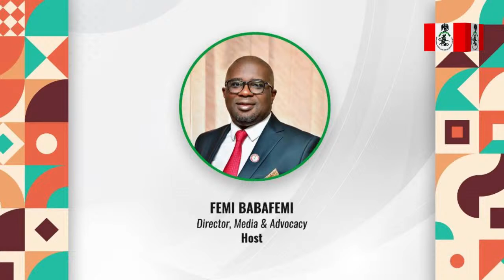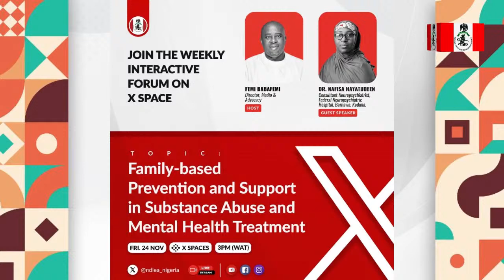FAMILY-BASED PREVENTION AND SUPPORT IN SUBSTANCE ABUSE AND MENTAL HEALTH TREATMENT